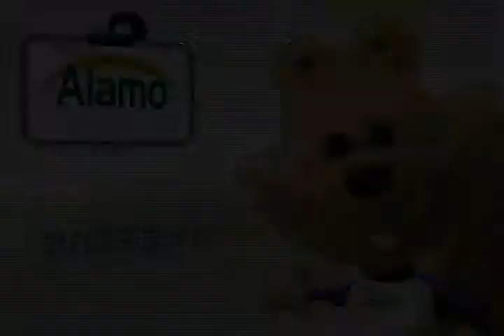SSP asegura producto forestal en tres municipios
En diferentes acciones, elementos de la Policía Forestal de la Secretaría de Seguridad Pública realizaron el aseguramiento de diversas piezas de madera de Pino así, como de costales cuyo contenido es musgo, sin documento alguno que ampare su legal procedencia, en los municipios de Tlalpujahua, Queréndaro y Morelia...